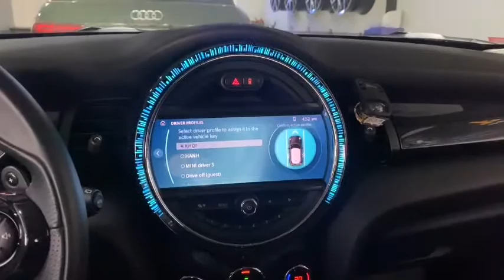Cốp điện chính hãng cho xe minicoopers F56 [BMWSHOP - 0979972929]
-  Quà tặng đi kèm nâng cấp sản phẩm tại bmwshop
✅ Miễn phí kiểm tra xe check phần mềm tổng thể
✅ Miễn phí coding khóa cửa gập gương
✅ Miễn phí coding tắt startop để không  tắt máy khi dừng xe cái này cực kì hữu ích khi đi trong khố
✅ Miễn phí coding lấy gió ngoài
✅ Miễn phí coding ra vào ghế tự động -  mở cửa ghế lùi ra - đóng cửa ghế tự tiến lên.
-  Địa chỉ: BMWSHOP 101 Ngõ 39 Đặng Vũ Hỷ , Long Biên, Hà Nội